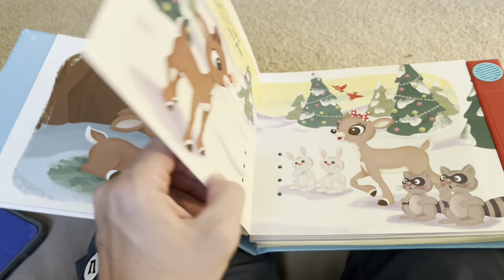Rudolph the Red Nosed Reindeer , book reading by young Annabelle